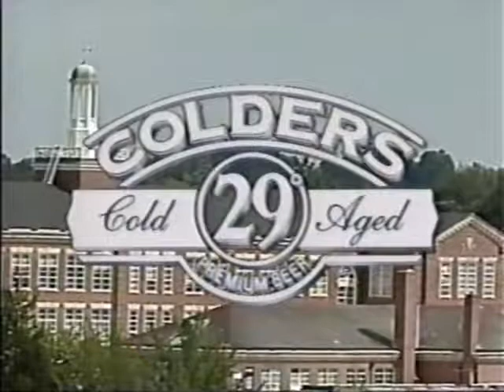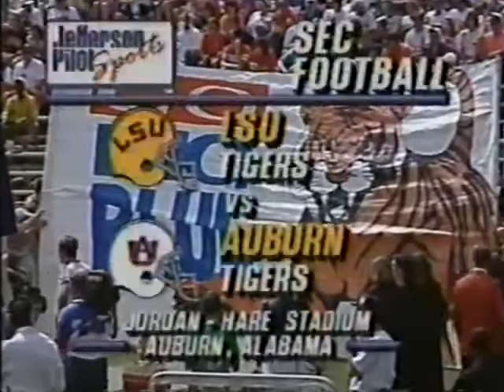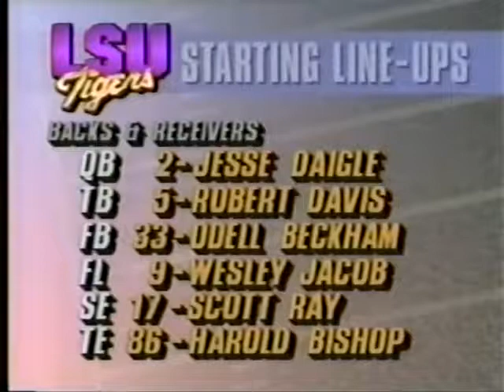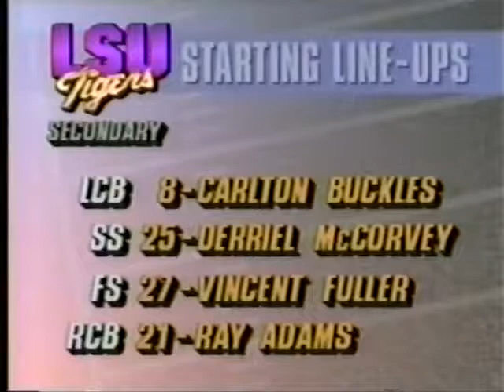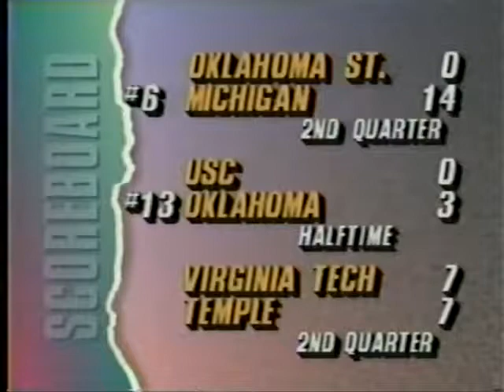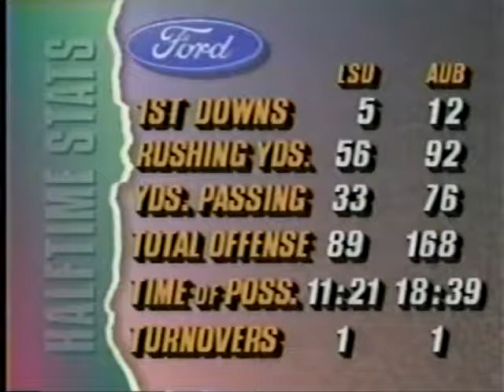1992 Auburn vs LSU